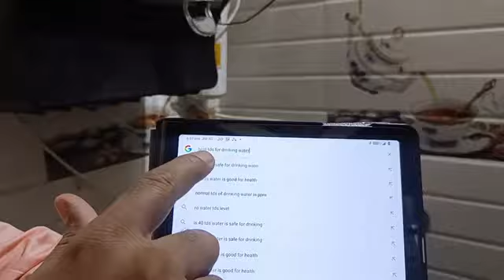by Saleem sir DUCD|| TO BUY